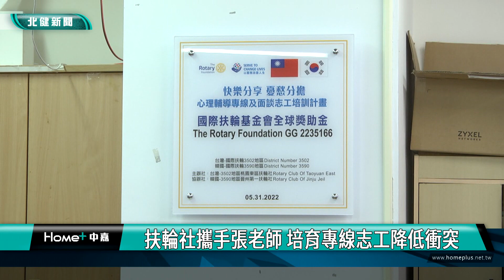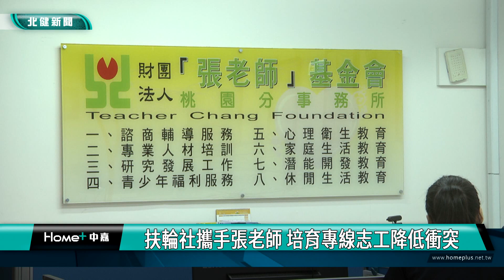公益 服務|扶輪社攜手張老師 培育專線志工降低衝突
國際扶輪社3502地區從事公益服務與張老師基金會合作提供心理輔導成長課程並開設課程培新住民與接線志工

國際扶輪社3502地區長期從事公益服務，其中桃園東區扶輪社在2021年，爭取和平締造與衝突預防項目的全球獎助學金，來與張老師基金會合作，提供心理輔導成長課程，並開設課程培青年、新住民與接線志工，期盼能藉由新培育的志工們，降低社會衝突的發生率。

同學們兩兩一組，在老師的引導下瞭解不同的溝通姿態與組合，所反映的人際關係模式。這裡是張老師基金會桃園分事務所的成長教室，在2021年，國際扶輪社3502地區其中的桃園東區扶輪社，爭取和平締造與衝突預防項目的全球獎助學金，並與張老師合作，開設一系列心理輔導成長課程，並培育新血接線志工，獲得民眾熱烈回響。當時推動這項計畫的國際扶輪3502地區21/22年度總監吳淑華，也親自來到教室上課，了解課程內容，並透過其中一堂課的拼貼畫作品，提醒大家要保持初心，才能讓世界邁向和平。

張老師基金會桃園分事務所的總幹事，也感謝扶輪社的支持，讓他們能開設免費心理成長課程，提供給民眾報名參加，學習化解心中的難題，也培育新血接線志工和新住民志工，希望未來能協助更多民眾度過低潮，處理文化衝突、適應不良等問題。

當天在張老師成長教室的三堂課，從動態到靜態，從知識理論到探討心理，應有盡有，與總監一同來到教室上課的桃園卓越扶輪社創社社長詹承勳，也分享自己上課的心得，其中一堂透過色彩含意，請同學們自由發揮的拼貼畫課，也讓他想起孩子帶給他的力量，幫助他沉澱自己，覺得很有意義。

國際扶輪社3502地區長期從事公益服務，而張老師基金會則以各項服務與1980心理輔導專線，致力提升全民的心理韌性，因此透過這次合作，希望能從心理層面上，來降低潛藏的社會衝突發生率，一同讓世界變得更好。